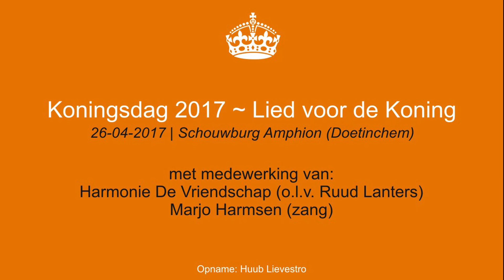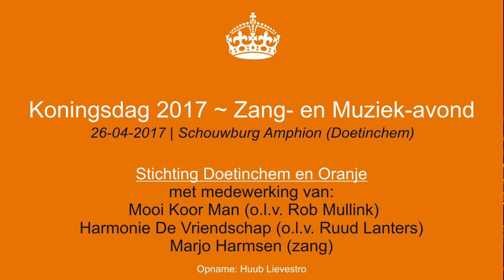Lied voor de Koning - Harmonie De Vriendschap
Koningsdag meezing-concert
Woensdagavond 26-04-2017 - Schouwburg Amphion (Doetinchem)